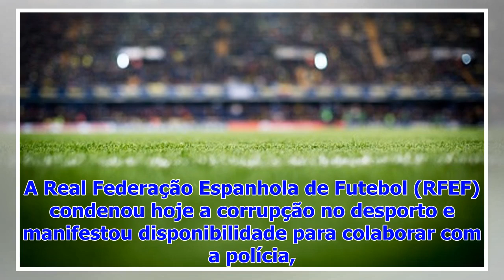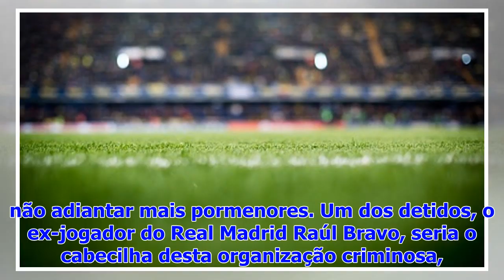Federação e Liga espanhola de futebol apoiam investigação sobre corrupção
A Real Federação Espanhola de Futebol (RFEF) condenou hoje a corrupção no desporto e manifestou disponibilidade para colaborar com a polícia, que hoje...